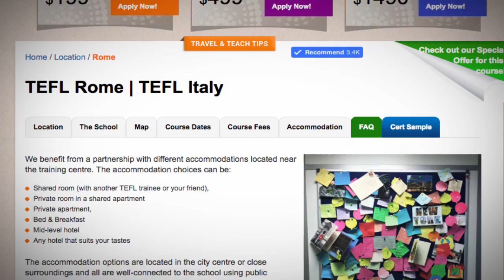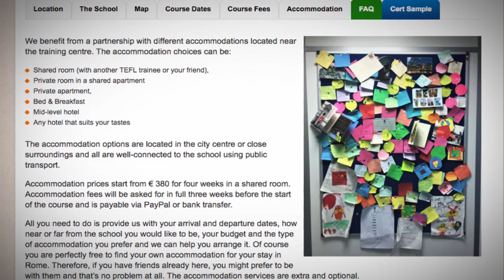TEFL / TESOL School Accommodation in Rome, Italy | Teach & Live abroad!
The accommodation options are located in the city centre or close surroundings and all are well-connected to the school using public transport.

Accommodation prices start from € 380 for four weeks in a shared room. Accommodation fees will be asked for in full three weeks before the start of the course and is payable via PayPal or bank transfer.

All you need to do is provide us with your arrival and departure dates, how near or far from the school you would like to be, your budget and the type of accommodation you prefer and we can help you arrange it. Of course you are perfectly free to find your own accommodation for your stay in Rome. Therefore, if you have friends already here, you might prefer to be with them and that’s no problem at all. The accommodation services are extra and optional.

We can provide free transportation between the Fiumicino International Airport or Ciampino International Airport and your accommodation on Friday between 10:00 a.m. and 6:00 p.m.

Our private airport shuttle to your accommodation is also available Monday-Sunday between 9:00 a.m. and 6:00 p.m. The fee is €50 from Fiumicino or €40 from Ciampino.

Find out more about taking a TEFL course in Rome